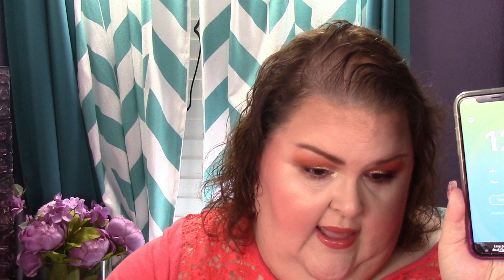2022adventcalendarproject Update #2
This bronzer refuses to move!

If you want more information regarding this project and the parameters, please take a look at the intro video

Here’s a list of others who are participating in 2021:

*If you’re participating and you’re not on this list, please let me know and I’ll add you below*

Project Hashtag: 2021AdventCalendarProject or 2021adventcalendarproject